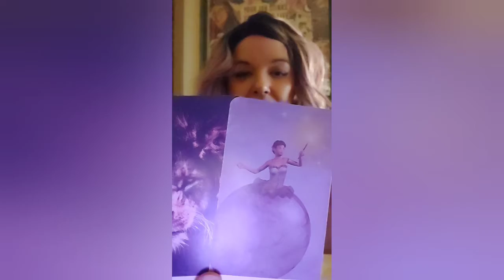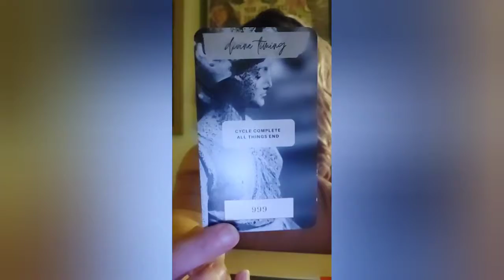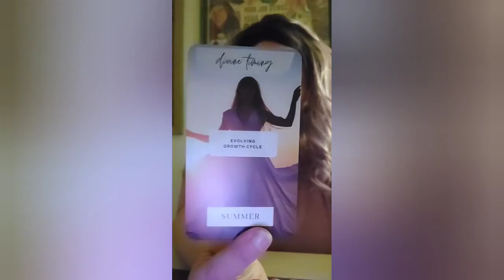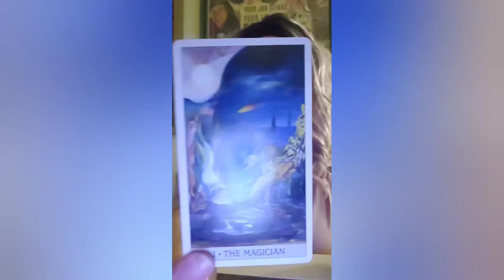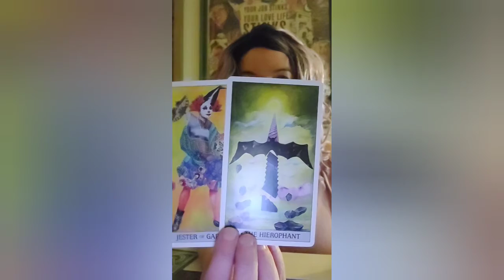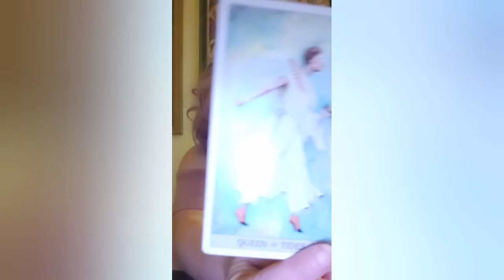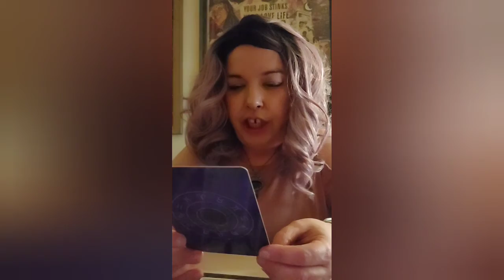Full Moon Collective // How Do They Feel With The Full Moon In Aries Energy 💙 Love Tarot Reading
Channel Base Schedule: (Scheduled readings listed below may shift days based on client schedule)

MONDAY: Aquarius, Pisces
TUESDAY: Aries, Taurus
WEDNESDAY: Gemini, Cancer
THURSDAY: Leo, Virgo
FRIDAY: Libra, Scorpio
SATURDAY: Sagittarius, Capricorn, Ophiuchus